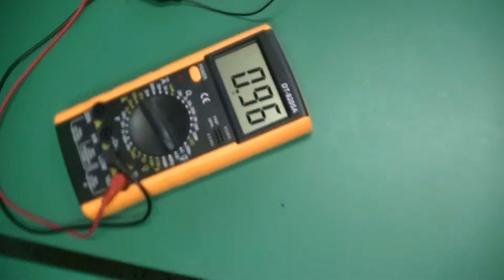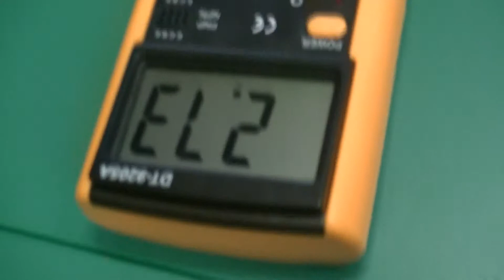Elektřina v kyselém ovoci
ZŠ Krahulčí  zpracovala výukové video, jak zapojit do obvodu kyselé ovoce, abychom rozsvítili diódu.